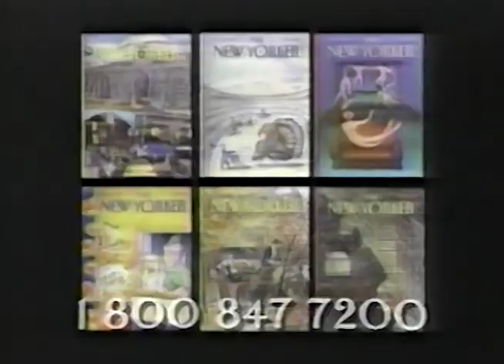The New Yorker magazine commercial (1995)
Ad for The New Yorker magazine subscriptions.